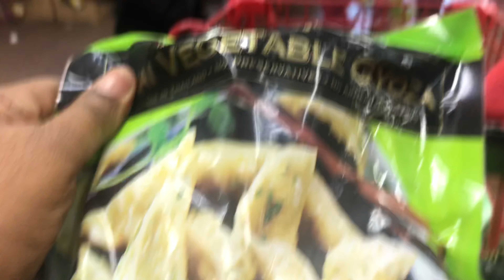Come With Me To Trader Joe’s/shopping